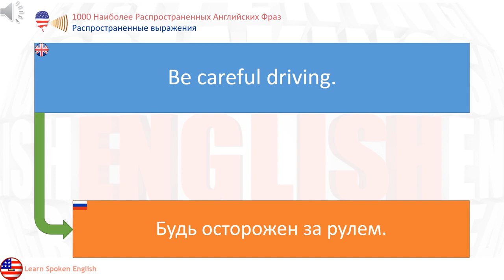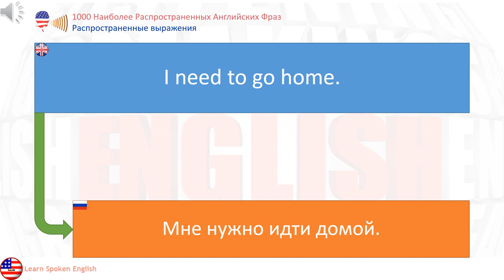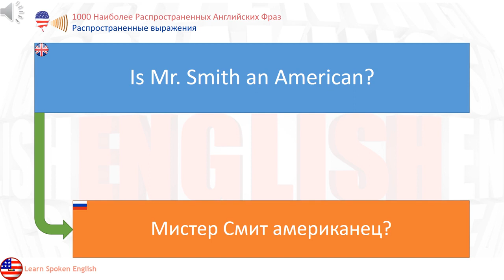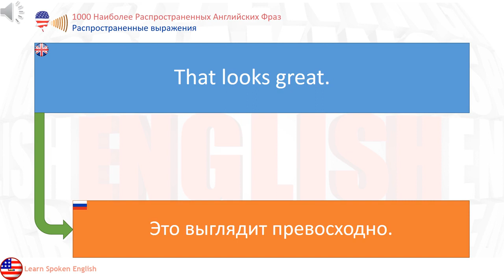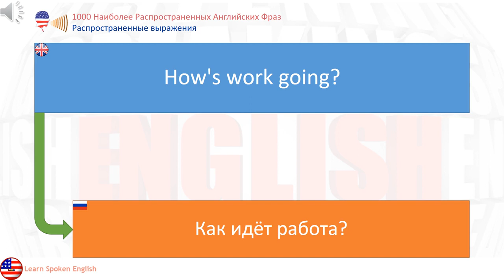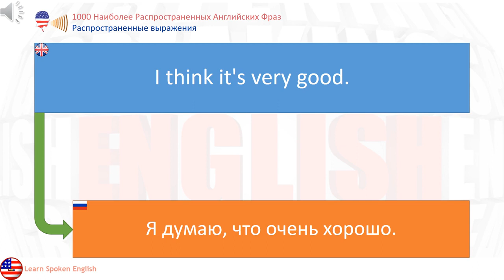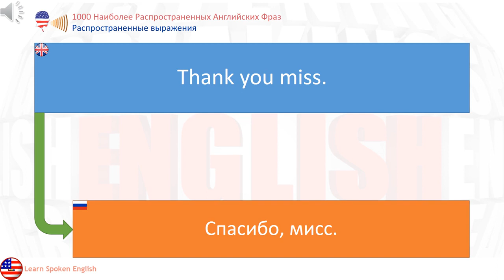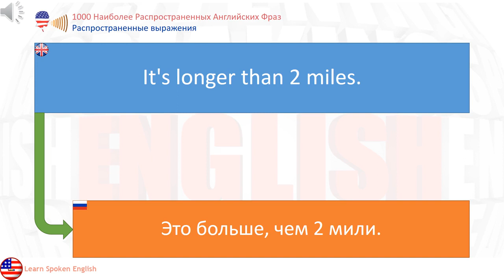1000 Наиболее Распространенных Английских Фраз Выучить английский язык: Распространенные в